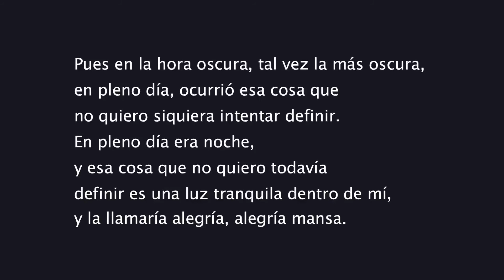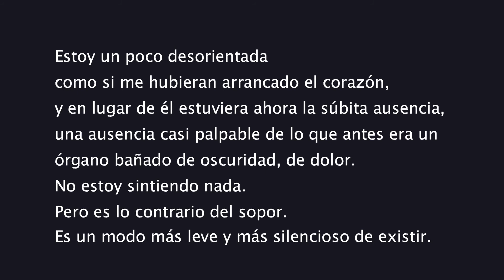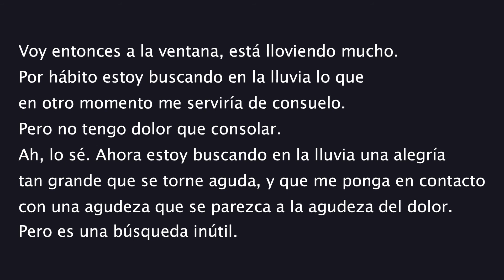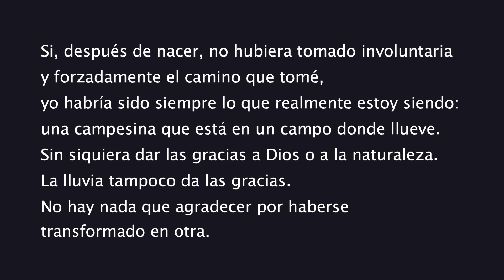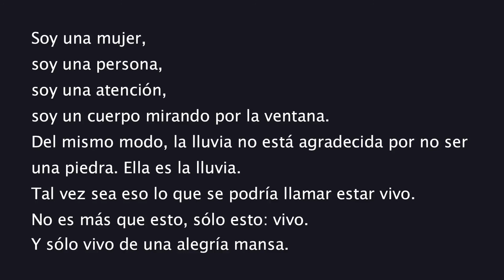ALEGRÍA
Texto:
 Tanta mansedumbre - Clarice Lispector

Realización:
Belén De Martino

Mayo 2020